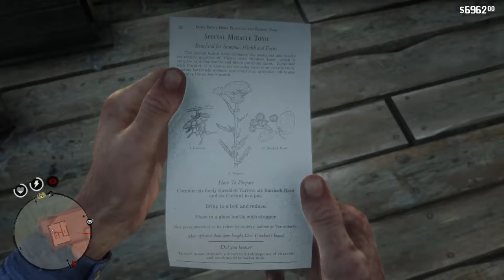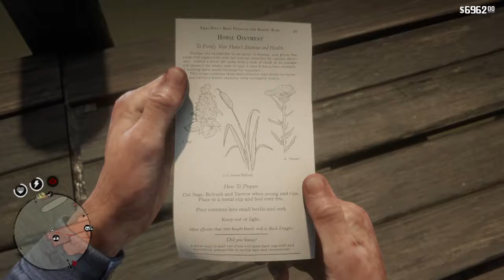Red Dead Redemption 2 - Alfombra de policías muertos 5 (Tercera parte) + Bug del viaje letal en tren